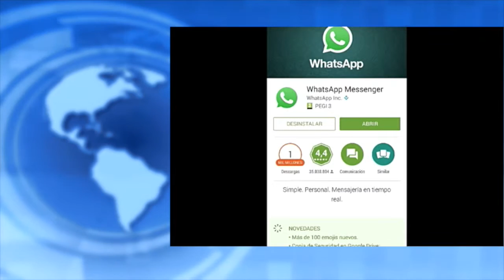Whatsapp ahora permite enviar documentos PDF